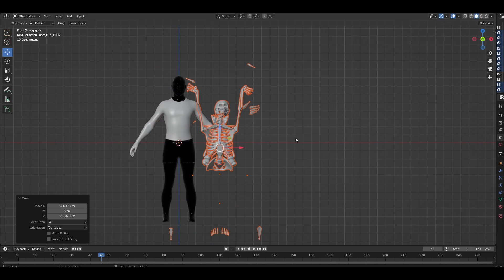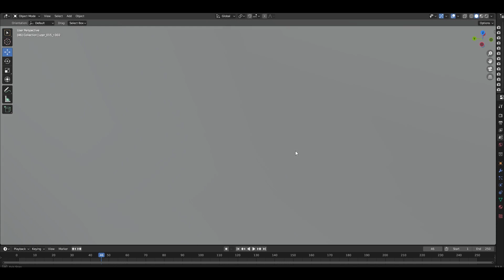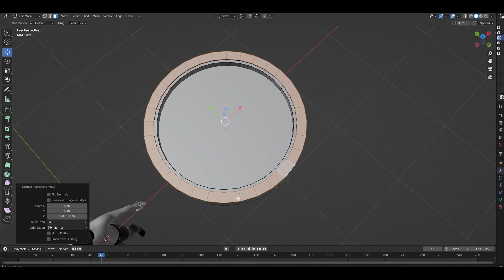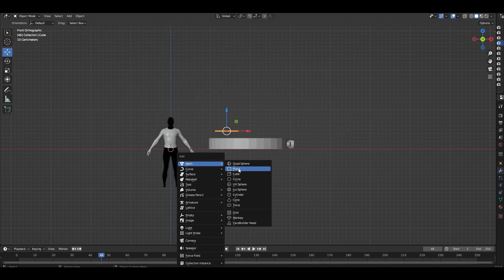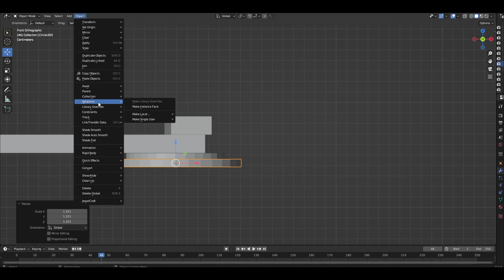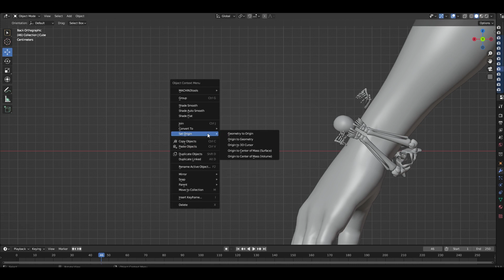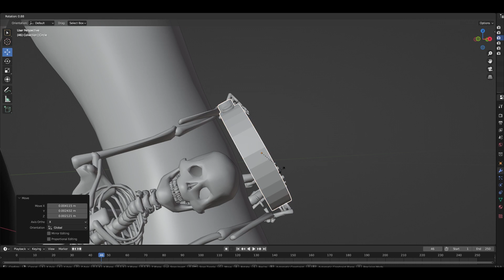Making A Custom Skeleton Watch & Grill Set In GTA 5 RP (FiveM) | GTA Blender 3D Modeling